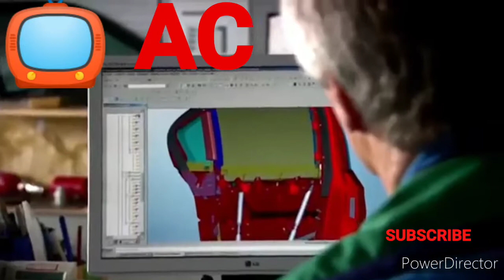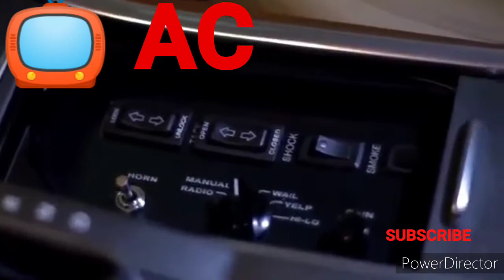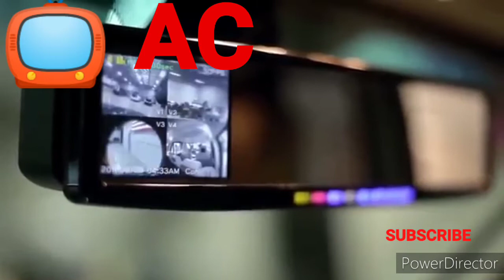TOP 6 BULLETPROOF CARS 100% SURVIVABILITY